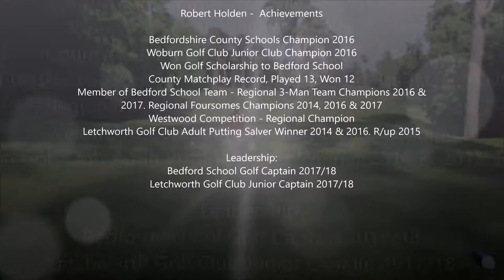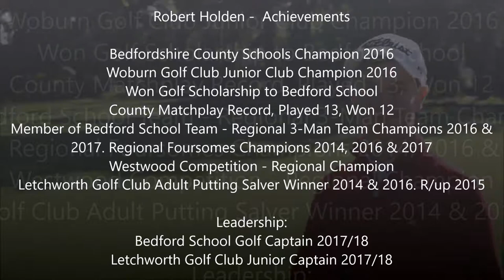ROBERT HOLDEN Golf Scholarship Recruitment Video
US start date: 2018
GPA: 3.91
SAT score /test date: 1190 (Maths 600 Reading 590)

My ambition is to win titles on the European or PGA Tour. I am applying for the collegiate programme, as I believe this provides me with the best support to take my golf game to its peak. Although a career in golf is my personal ambition, I realise that I need a back up plan, and would also like to get a lot out of the academic side at an American college to set me up for a successful alternative career. I have always enjoyed golf and knew that it was what I wanted to do not long after picking up a club. I get the greatest buzz from being part of a team; whether it is pair match play, or simply representing my club, county, or school. I have loved every minute of my last 3 years at Bedford School as a Golf Scholar and being part of a 10-man golf squad, which has given me the opportunity to get great academic grades and improve my golf. I believe that I would enjoy a collegiate education in the US, be a great ambassador for the College, and this would help me fulfil my dreams.